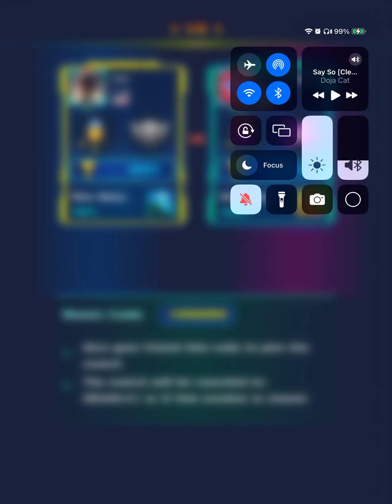SG-1 Tournament round 2, Best of 5 vs Emy July 14, 2024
Super League, No Attacks